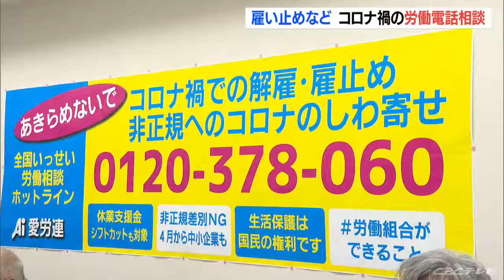解雇や雇止めなど労働問題に対応 新型コロナ感染拡大に伴う無料の電話相談会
新型コロナウイルス感染拡大に伴う解雇や雇止めなど、労働問題に関する無料の電話相談会が開かれています。

　この電話相談は新型コロナ感染拡大の影響で解雇や雇止めに悩む人たちにむけ、労働組合でつくる全労連が全国一斉に開いているものです。

　２日朝は、コロナ禍で夫がリストラの可能性があり不安という妻からの相談や、店員をする娘の会社から休業手当が支給されないといった相談が寄せられ、専門家らが応じていました。

　「コロナだから仕方ないと諦めるのではなく、一人で悩まず困っていることがあれば、お気軽に電話で相談していただきたい」
　（愛知県労働組合総連合　竹内創さん）

　この相談会は電話０１２０ー３７８ー０６０で、愛知では２日午後８時まで、岐阜・三重では午後５時まで受け付けています。（２日１１：５６）